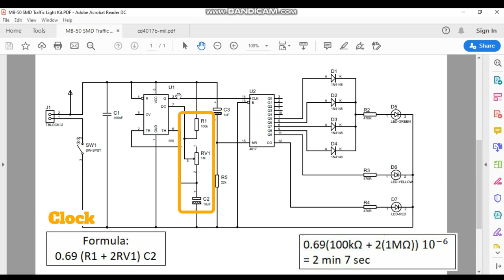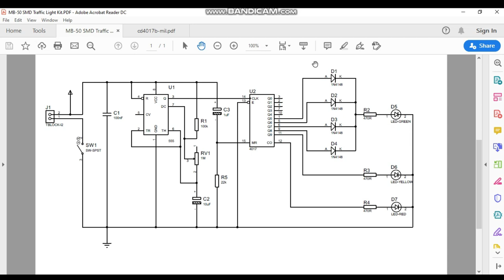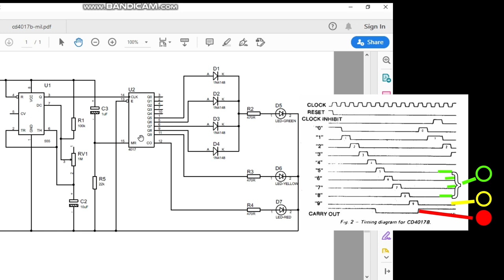DIY Traffic Light by using IC 555 and 4017 explaination (BM), MB-50 SMT Traffic Light Kit Overview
This video explain simple traffic light kit. This kit is mainly constructed by using IC 555 and 4017. This video explains how the circuit work for this simple traffic light kit.

How To Solder SMD and Surface Mount Component, Easy Way, 5 Minutes To Learn , Easy To Understand

Parts list :
MB-50 SMD Traffic Light Kit
(Schematic and Datasheet IC CD4017inside link below)

I hope you guys enjoy learning this project.